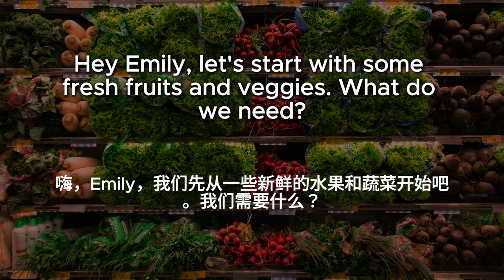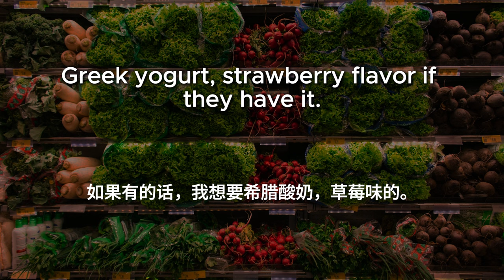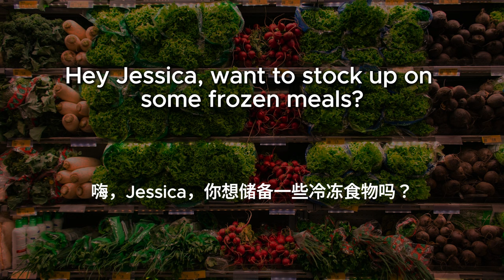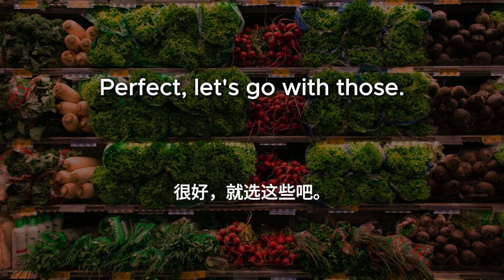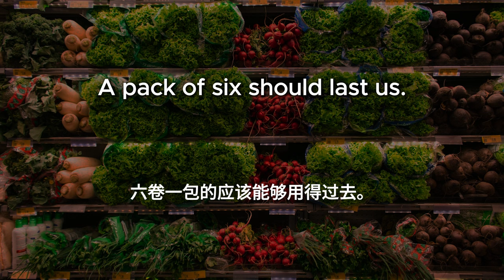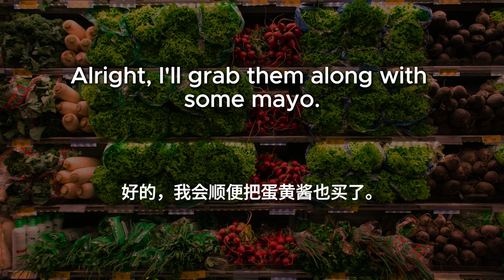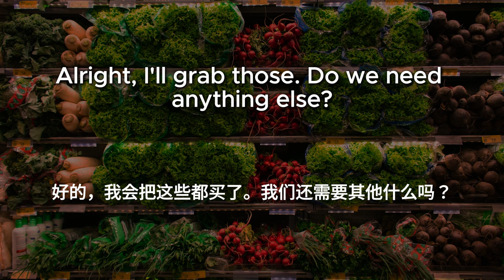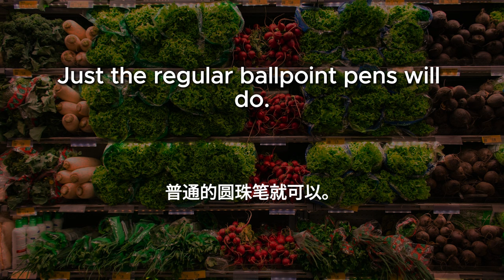▶ Listening Practice | 超市英文对话 | Grocery | 反复朗读 | 加中文配音 | 听力训练 | 零基础 | Conversations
此版本适合初学者：
每个句子反复朗读：英文---》英文---》中文---》英文。

Topics:
Picking Up Fresh Produce
Choosing Dairy Products
Selecting Snacks
Getting Meat for Dinner
Choosing Frozen Foods
Selecting Drinks
Picking Up Breakfast Items
Choosing Household Essentials
Selecting Pet Supplies
Grabbing Condiments
Selecting Baby Supplies
Picking Up Bread and Bakery Items
Choosing Health and Beauty Products
Grabbing Office Supplies